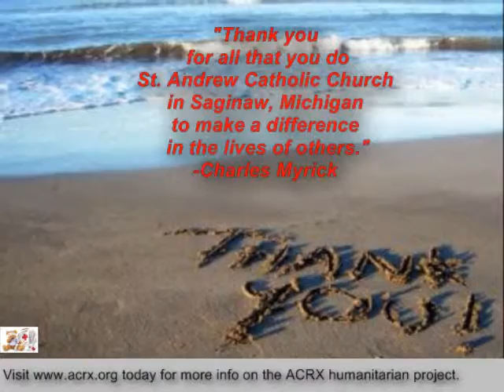St Andrew Catholic Church Receive Tribute & Free Discount Cards by Charles Myrick Of American Consu